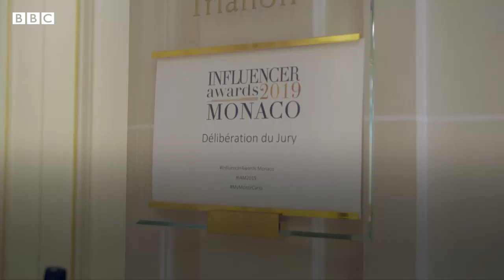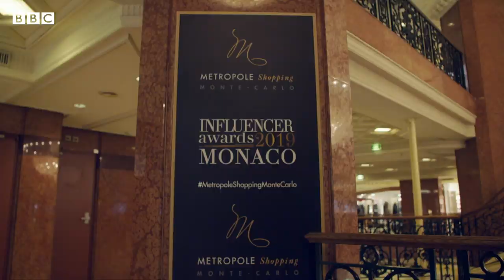Monaco: Opening its luxurious doors to Instagram stars | BBC Stories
Monaco is the second smallest country in the world and linked to glamour ever since Hollywood star Grace Kelly became the Princess of Monaco in 1956.

Today the state boasts that one in three of its residents is a millionaire and is known for its discretion and privacy.

But Monaco has now opened its doors wide open for the younger jet-set Instagram generation, by hosting the Monaco Influencer Awards.

You can watch the three-part series 'Inside Monaco: Playground of the Rich' starting Monday 8 June at 21:00, on BBC Two. It will be available to watch on iPlayer soon after broadcast.